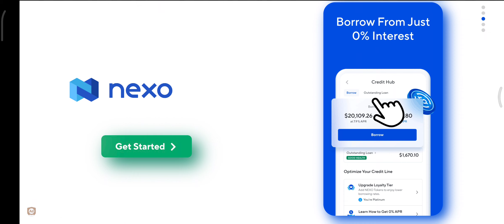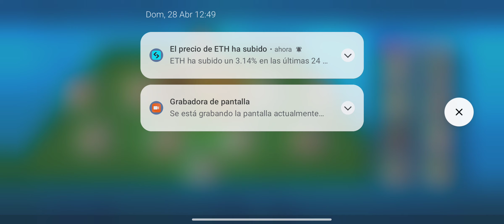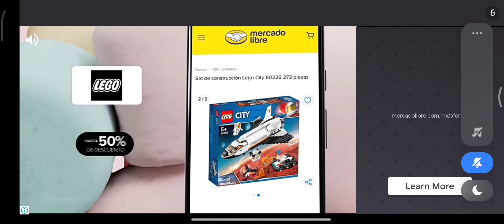INICIO 2° TEMPORADA: División Amateur | dreamleaguesoccer memeland tv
El camino inicial del que será el mejor y más grande equipo de futbol del mundo: Memeland FC, bajo la dirección técnica de la estrella mundial Standuperro.

Partido:
Coventry VS Memeland FC - Partido 1 de 15 - División Amateur - min 1:28
Bristol VS Memeland FC - Partido 2 de 15 - División Amateur - min 11:32
Memeland FC VS Vizela - Partido 3 de 15 - División Amateur - min 22:19

A su consideración:

MEMELAND TV

jajaja